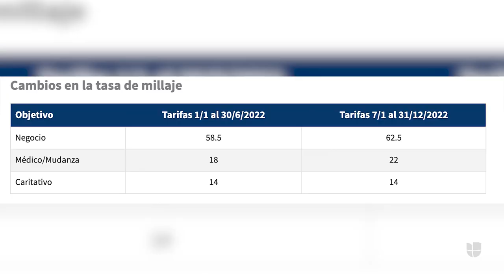El IRS anuncia aumentos por el reembolso en gastos de gasolina, te explicamos cómo reclamarlo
Con el alza en los precios de la gasolina, el IRS anunció que también incrementará el reembolso por millaje o pago de gasolina para amortiguar la carga a los contribuyentes. En este artículo te explicamos qué necesitas para solicitar este reembolso.